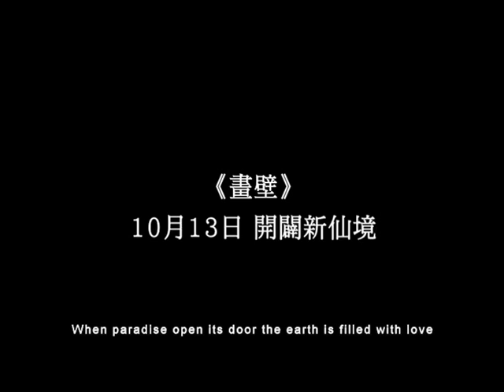《畫壁》Mural 終極版預告 (10月13日 動地驚天)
香港賣座導演陳嘉上於2008年全力打造魔幻新經典《畫皮》取得佳績後再接再厲，把《聊齋》中另一詭異篇章《畫壁》搬上大銀幕；­並將於今年10月，在中港兩地盛大獻映。

《畫壁》的幕後陣容強勁，除了陳嘉上擔任導演及編劇外，全片的超凡視覺效果由《S8驚世檔案》特技精英泡製；而動作指導則­是參與過《臥虎藏龍》、《夜宴》及《錦衣衛》的袁家班猛將谷軒昭。攝影由五度奪得金馬獎「最佳攝影」殊榮的李屏賓操刀；美術指導­由奪得金馬獎「最佳美術設計」及香港電影金像獎「最佳美術指導」等榮譽的何劍雄擔任。

此外，更有為《畫皮》負責電影作曲及配樂的日本著名音樂家藤原育郎為本片製作音樂、七度勇奪金馬獎的最佳音效師杜篤之處理全片音­效及金馬獎及金像獎「最佳造型設計」得主吳寶玲擔任服裝指導；實力強大的幕後製作班底，令《畫壁》未曾公映，已收先聲奪人之勢。